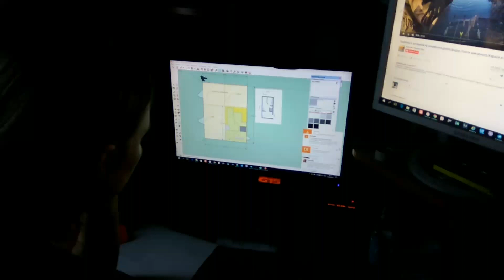Вроде сделал удобства. Пойду доделаю печку